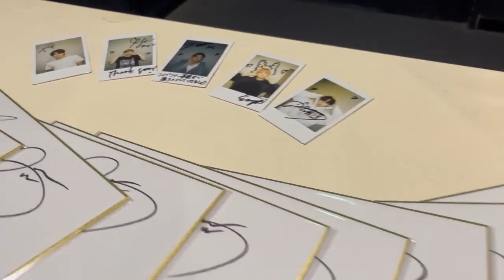素晴らしい景品